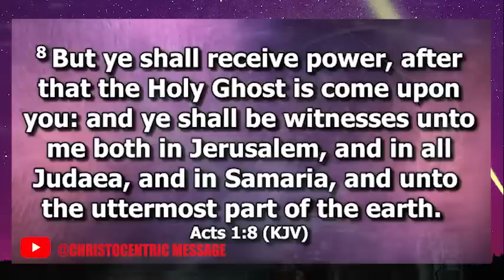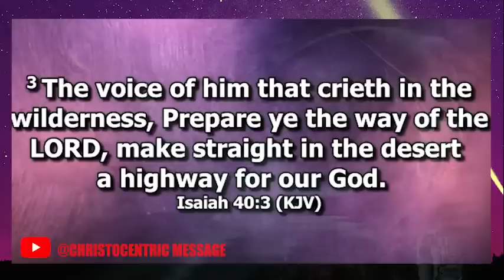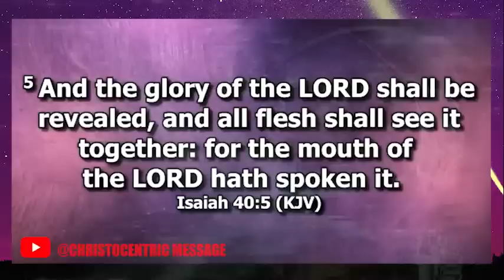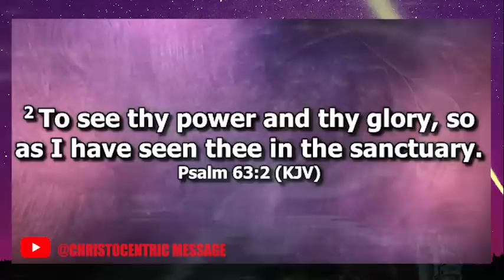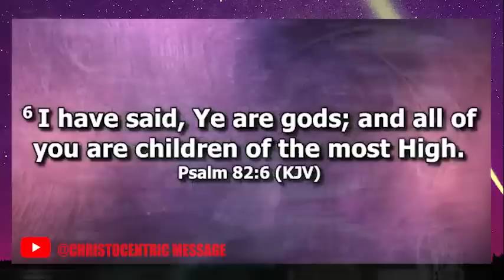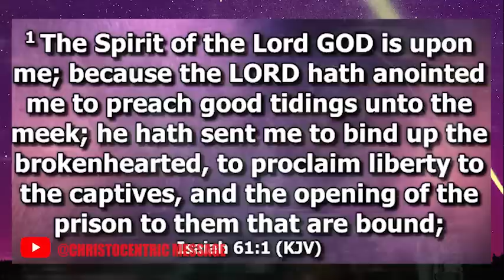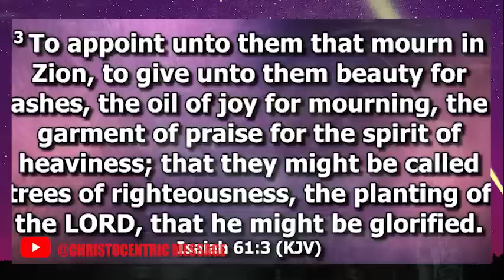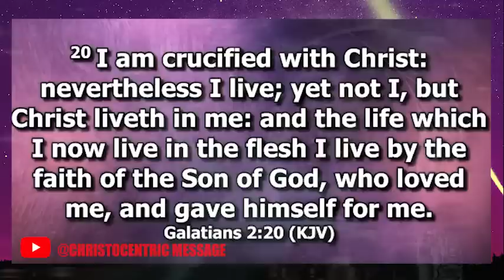THIS IS HOW TO DEEPEN YOUR FAITH AS A BELIEVER TO MAKE DIFFERENCE - Apostle Joshua Selman